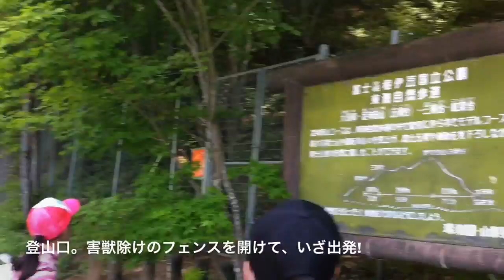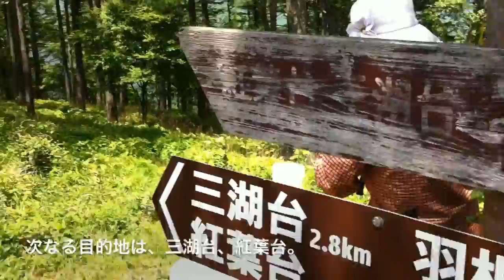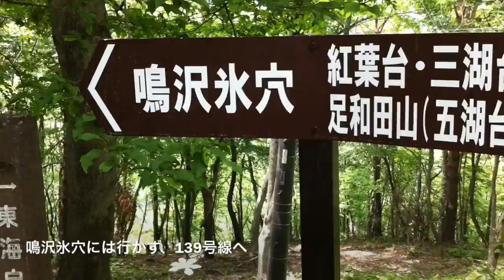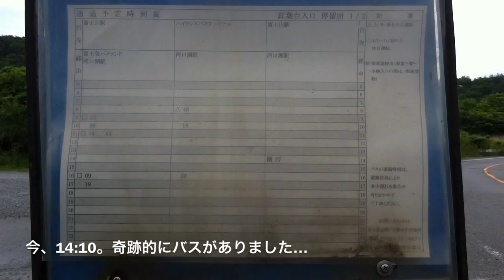トレッキング 『足和田山、紅葉台 富士山西湖周辺』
今シーズン初めてのトレッキング。今回はモデルコースとして初めてできた東海自然道に行きました。
八幡神社に駐車後、なんと大田和登山口を探すこと1時間半。近くの道無き道を彷徨ってしまいました。フゥー...登山口からは足和田山頂(1355m)まで、富士山が樹木の間からチラチラ見えて景色は最高でした。しかし、道に迷った1時間半がボディーブローを食らったの如く効いてきて、フラフラに。でも、一湖台で富士山を愛でながらキノコ汁を食べ元気が出ました。いつも2Lの水を持って行きますが、食事の後は家族のお腹を満たす一方で、荷物が軽くなるのでホッとします...
かつて山頂の五湖台から富士五湖が見られたそうですが、今では樹木が育ってしまい樹間から見えるのは河口湖、本栖湖だけでした。次の三湖台では西湖が見えるそうですが、自然道に並走している平坦な南側の道に入り行けずじまい。ここでも自然と体が楽な方に。最初の1時間半の無駄が悔やまれました...
ただ、最後にラッキーなことに14時前後2時間で1本しか無いバスに乗って紅葉台入口から八幡神社近くの一本木に戻れました...ホッ。
行程: 八幡神社〜大田和登山口〜一湖台〜足和田山(五湖台)〜紅葉台、バス: 紅葉台入口〜一本木
歩行距離: 7.38km、歩行時間: 2時間59分(休憩除く) 、最大標高差: 392m

今年は富士山の北側、西湖周辺を巡りたいと思います。